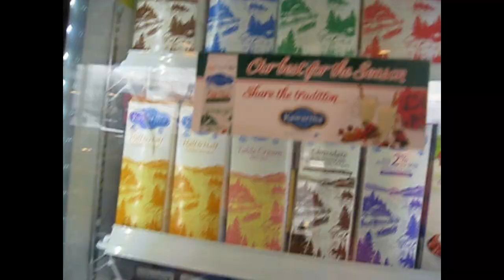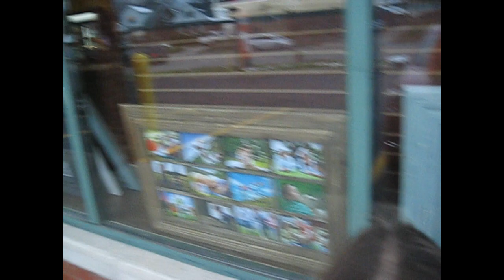Ice Cream Cones on a Cold Day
Day 24 of my 30 Get Moving Challenge included a tasty treat. Life is short. Enjoy!